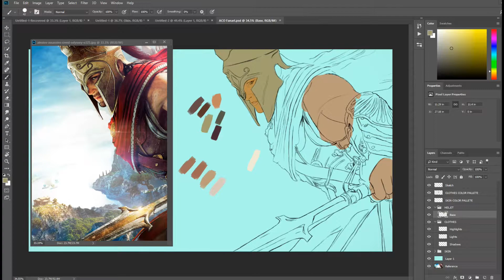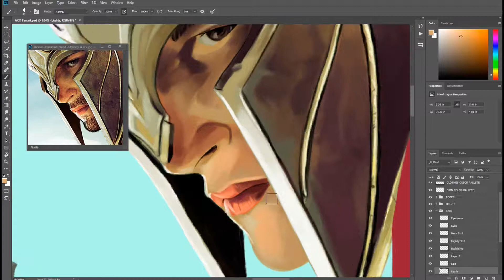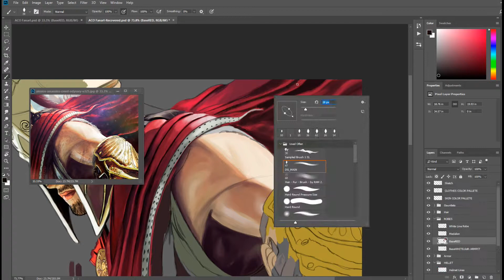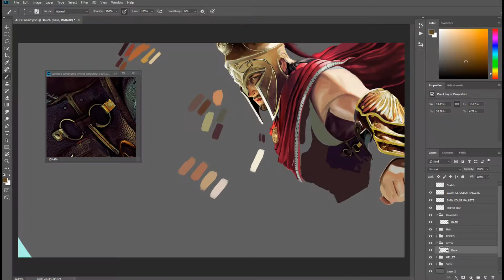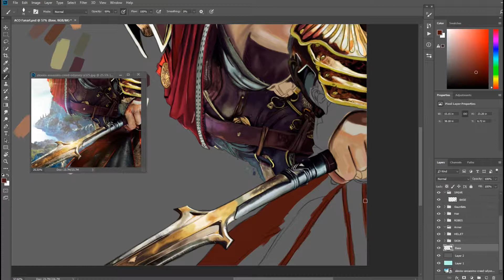Assassin's Creed Odyssey: Speed Painting Alexios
Assassin's Creed Odyssey: Alexios fanart. Took me a lot of time to complete it.
I am really excited to play it, many good reviews as well.